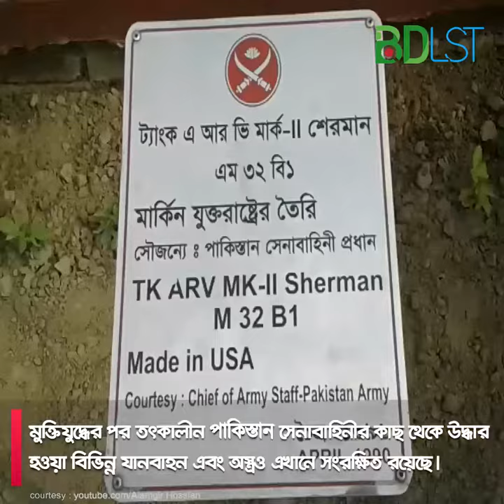ঘুরে আসুন বাংলাদেশ সামরিক জাদুঘর, জানুন অজানা ইতিহাস । SH1 । বিডিএলএসটি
বাংলাদেশ সামরিক জাদুঘর, বাংলাদেশের রাজধানী ঢাকা শহরের বিজয় সরণিতে অবস্থিত একটি জাদুঘর। জাদুঘরটি বাংলাদেশ সেনাবাহিনী কর্তৃক নিয়ন্ত্রিত হয়। বাংলাদেশ সেনাবাহিনীর ইতিহাস, ঐতিহ্য, সাফল্য সংক্রান্ত নিদর্শন ও বিভিন্ন অস্ত্র-শস্ত্রের সংগ্রহ নিয়ে জাদুঘরটি সজ্জিত।

 ১৯৮৭ সালে প্রথম সামরিক জাদুঘরটি প্রতিষ্ঠিত হয় এবং ১৯৯৯ সালে জাদুঘরটি স্থায়ীভাবে বিজয় সরণিতে স্থানান্তর করা হয়। মুক্তিযুদ্ধের সময় সেনাবাহিনীর কমান্ডারদের ব্যাজ, পোশাক, অস্ত্র, গোলাবারুদ, ক্যানন, এন্টি এয়ারক্রাফ্ট গান এবং যোগাযোগের জন্য ব্যবহৃত বিভিন্ন যানবাহন জাদুঘরটিতে রক্ষিত রয়েছে।

মুক্তিযুদ্ধের পর তৎকালীন পাকিস্তান সেনাবাহিনীর কাছ থেকে উদ্ধার হওয়া বিভিন্ন যানবাহন এবং অস্ত্রও এখানে সংরক্ষিত রয়েছে।

ঢাকা শহরের যে কোন প্রান্ত থেকে সিএনজি, বাস, ট্যক্সি করে বাংলাদেশ সামরিক জাদুঘর আসা যাবে। অথবা যে কোন উপায়ে ফার্মগেট, বিজয় বিজয় সরণি অথবা জিয়া উদ্যানের সামনে নেমে সেখাস থেকে পায়ে হেঁটেও বাংলাদেশ সামরিক জাদুঘর আসা যাবে।